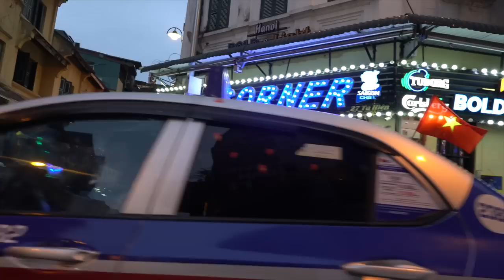Eating Fertilized DUCK EGG EMBRYO (balut) in Vietnam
Can you believe I'm doing this? Eating a fertilized duck egg/embryo, also called Balut in Vietnam? I can't. Today's video is all about our fear factor!

→ What I Computer I use → Apple MB Pro - 13" w/ Touch Bar
→ My Main Camera → Sony a6600
→ My Action Camera → GoPro Hero 7
→ What Lens I use ↴
▪️ Sony FE PZ 16-35mm F4 G
▪️ Sigma 16mm f/1.4

Hey, you! I'm Antoinette Yvonne - the luxury travel nomad, entrepreneur, digital change-maker, and full-time international traveler. I am on a mission to improve people's understanding of the world while uncovering ways to contribute to it. After traveling solo for two years in my converted luxury van, I am now taking a step deeper out of my comfort zone to solo travel, internationally.

Thank you for joining me on this experience.